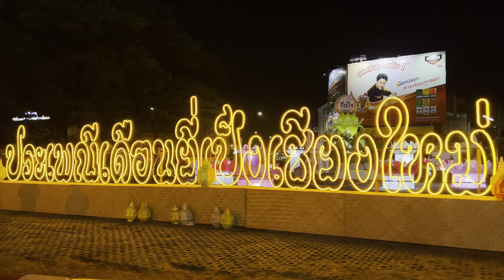THAILAND | DAY 1 OF LOY KRATHONG (YI PENG) FESTIVAL - CHIANG MAI | 7 SEPTEMBER 2022